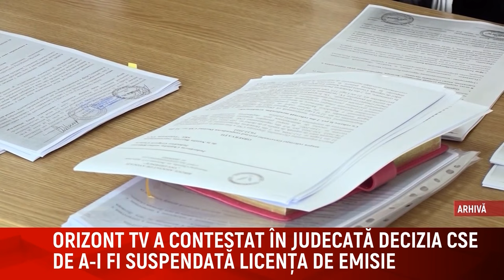ORIZONT TV A CONTESTAT ÎN JUDECATĂ DECIZIA CSE DE A-I FI SUSPENDATĂ LICENȚA DE EMISIE